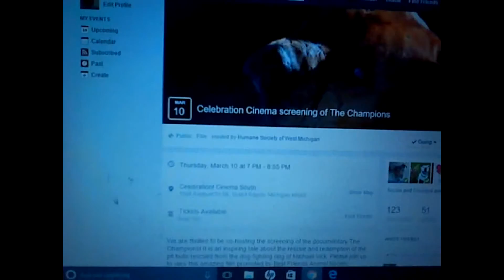Universe Pledge (2/19/16-Day 214)